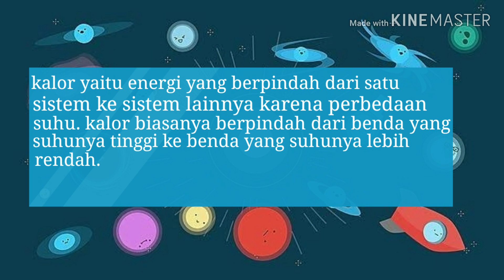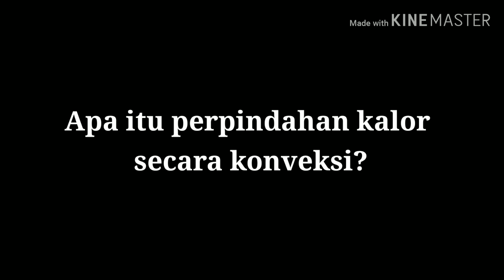Video Fenomena Perpindahan Kalor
Dibuat untuk memenuhi tugas mata kuliah fisika dasar